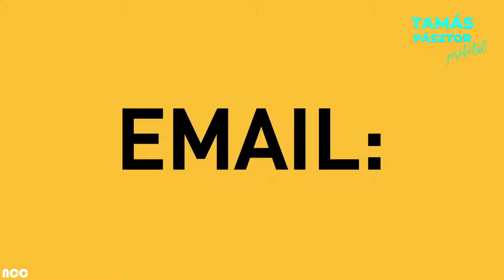Tamás Pásztor Prófétai üzenetek // 2024.04.07.